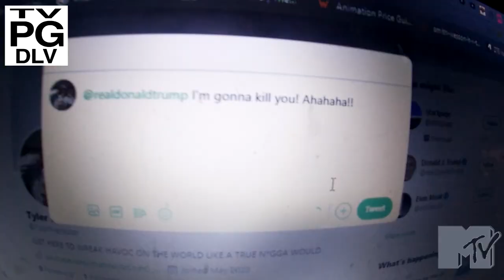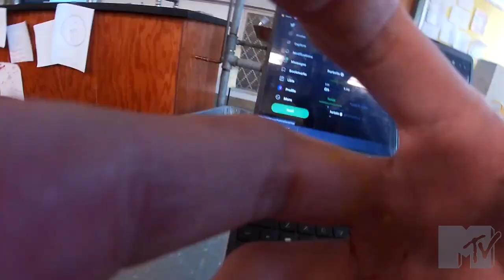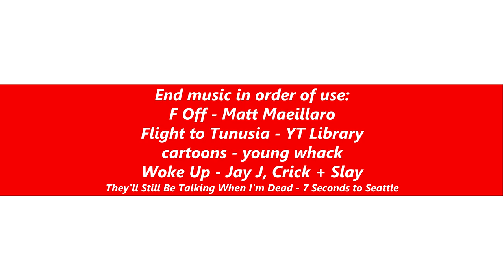PRANKING HOMELESS PEOPLE + OTHER HILARIOUS PRANKS | LDETSTNFGB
Physical therapy proves painful for Jerry when his small talk with the therapist leads to a misunderstanding; Jerry uses a dentist note to cover his therapy.

LINKS:
Taylor's IG: @crybaby.jellyfish
Taylor's Discord: Crybaby#5992
D. Max: dmhs.work